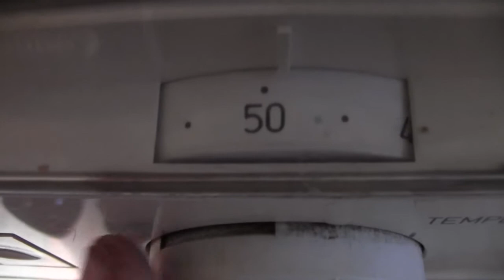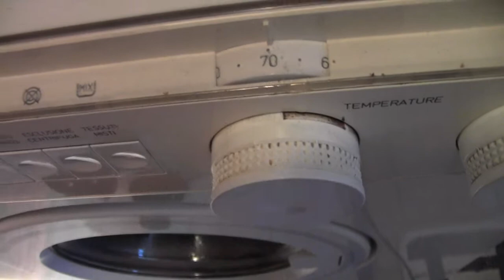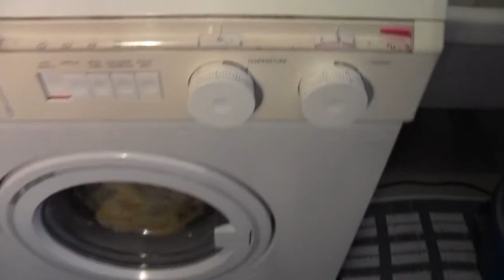Lavatrice Zanussi Super Jetsystem - Parte 2 - Continuazione lavaggio principale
Mentre il lavaggio prosegue sul programma B la lavatrice continua a riscaldare l'acqua fino al raggiungimento dei 70°.